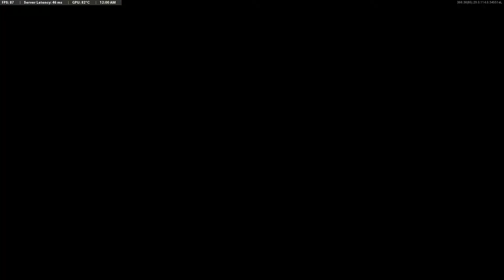COD CLIPS LUL (last cod video)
cod video spam im sorry, last cod video for now.
SK video next. cus school is finally over, thanks for waiting
i have summer class next. ill do more sk video im sorry.